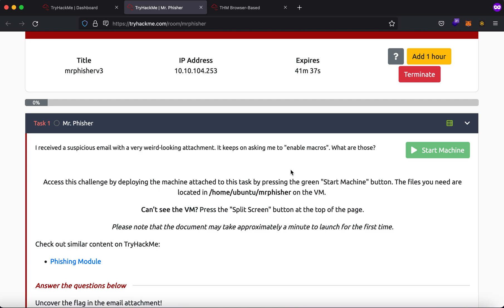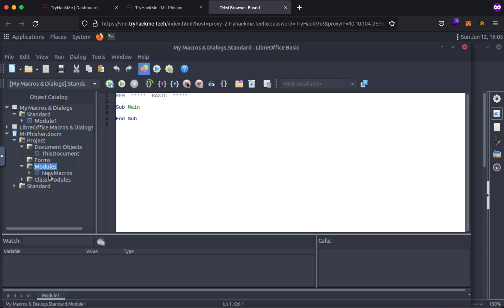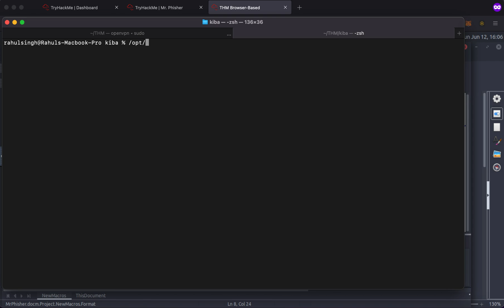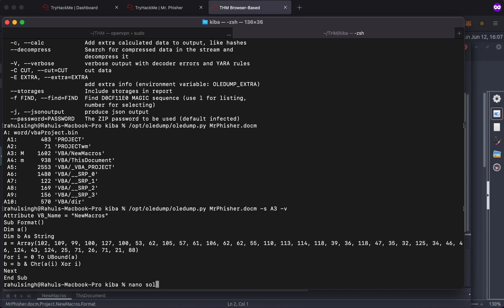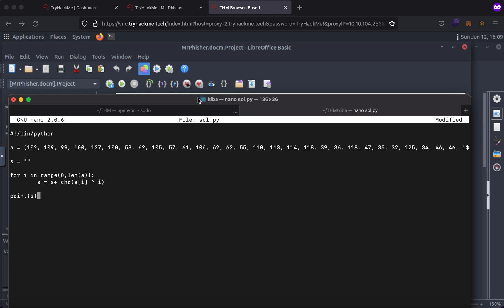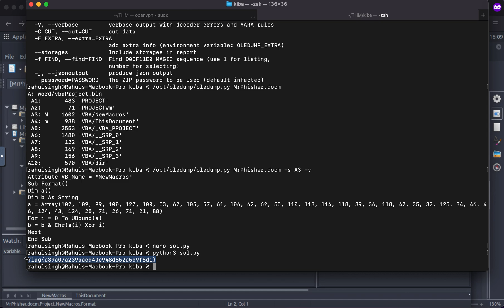Embedded Marcos in Word | Mr. Phisher | Tryhackme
Learn how to find and deal with macros in docm files.